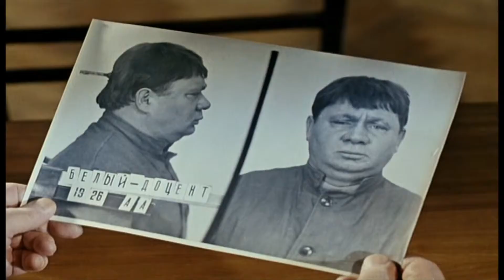Какая отвратительная рожа!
Ржака! Крылатые фразы и выражения из фильмов СССР